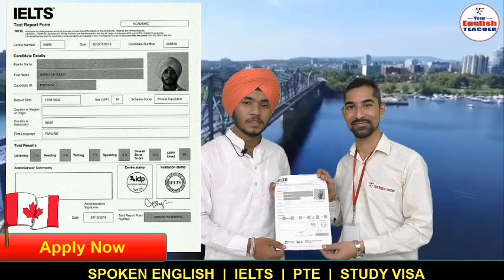Mr. HARBAKSH || IELTS 6.0 Band || How to get 6.5 Band in IELTS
IELTS Writing Task 2 (Art of Essay Writing)
IELTS Speaking Interviews
Spoken English Course with practice Series
IELTS Combo - Writing Task 1, Writing Task 2, Speaking Interview
IELTS Writing Task 1 Academic (Art of Writing Reports)

This is Success_Story of Our Student HARBAKSH who achieved 6.5 Band Score
Earlier he received 6 Band score and applied for CANADA_VISA
Only in just 3-4 weeks, he improved his BAnd Score to 6.5

Listen to his Experience and How he prepared for the Score.
Link for our Study Kit on Amazon is given Below:-

liz ielts
simon ielts